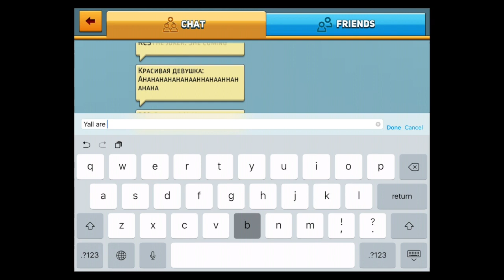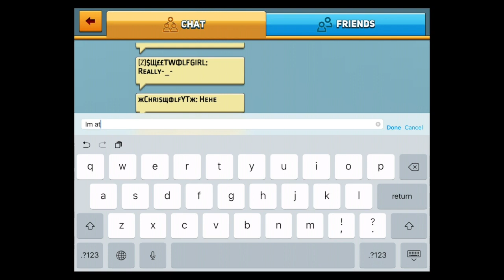BOW FIGHT!!!|Block City Wars!!!